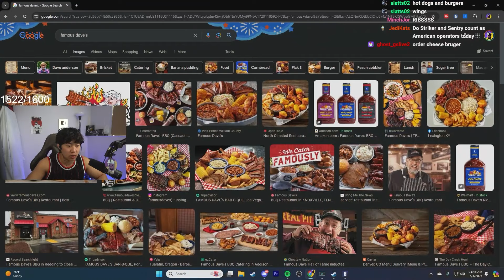Celebrating 4TH OF JULY in Siege...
Edited By ► ​⁠​⁠ @JoeyBlack